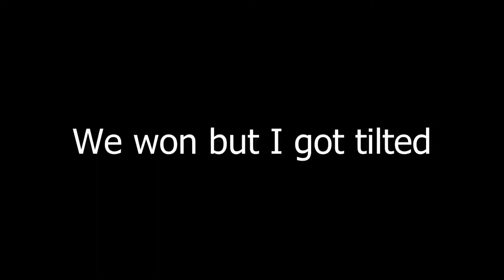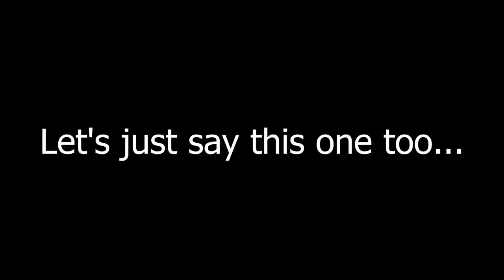ROAD TO CHAMP #2 (DID I MAKE DIAMOND?)